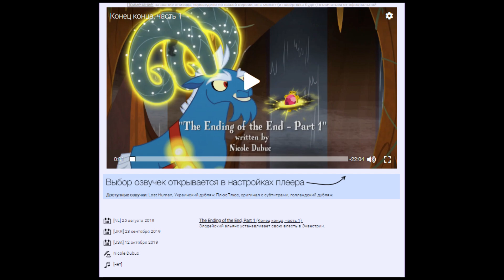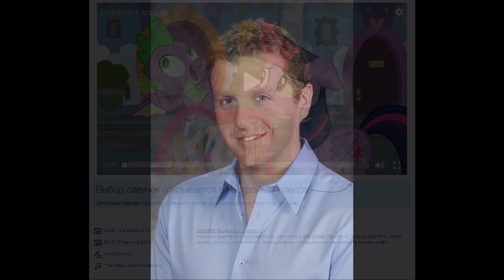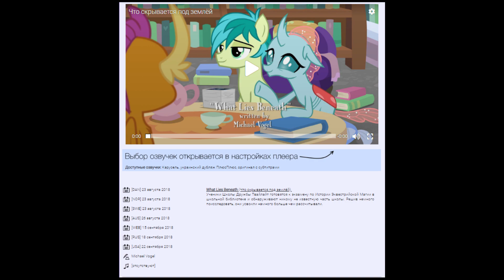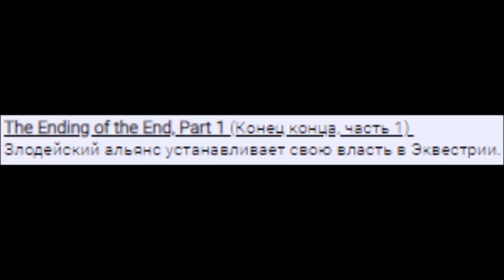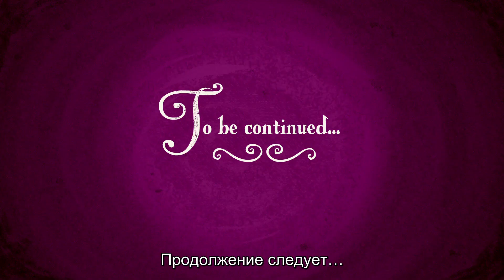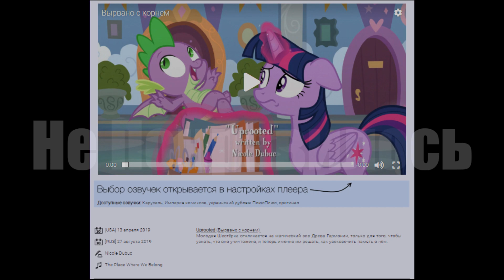Обзор на My Little Pony:Friendship is magic Season 9 Episode 24-25